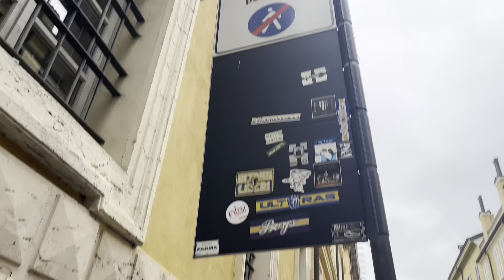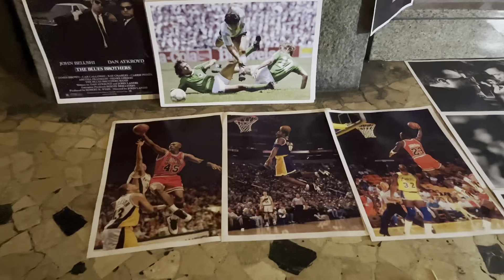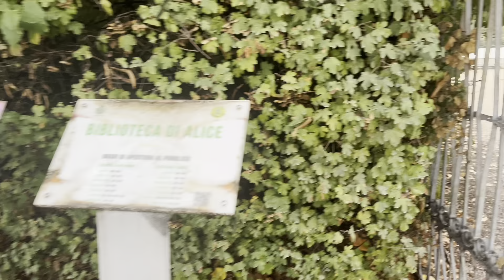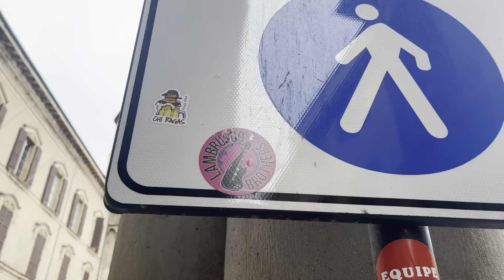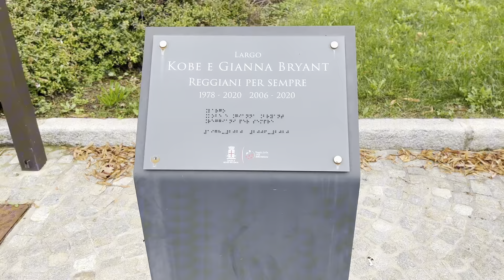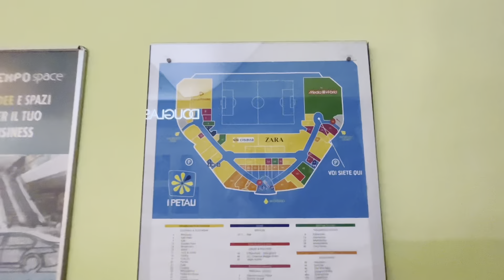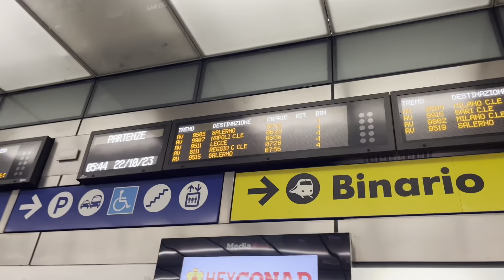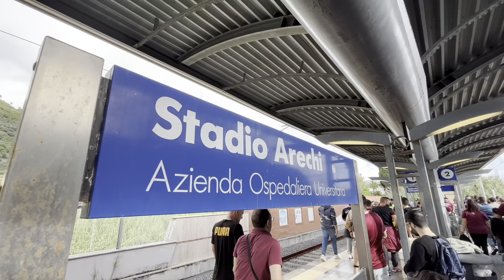4 матча за 4 дня! Болонья, Парма, Реджио Эмилия, Салерно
История на полчаса, как посетить 4 матча в 4 разных городах Италии за 4 дня подряд. Пармезан, прошутто, торговый центр на стадионе, баскетбол, пасмурный север, солнечный юг, много футбола, отобранный селфи стик, Буффон и Рибери - было всё! Включай и посмотри!

Тайм-коды:
0:11 4 города Италии за 4 дня
0:40 Почему лучше жить в Парме
1:07 32 факта про Болонью, Парму, Реджио Эмилию и Салерно
1:45 Болонья - один из лидеров по уровню жизни в Италии
2:08 Старейший университет мира
2:39 Паста Болоньезе
3:12 40 километров арочных галерей Болоньи
3:36 Как в Италии попасть на баскетбол бесплатно
4:01 История арены "PalaDozza"
4:18 "Маленький брат" Madison Square Garden
4:42 Кто такой Доцца?
5:32 О разницы погоды на севере и юге Италии
5:41 Пармезан, прошутто, Ламбруско
6:15 Антонио Страдивари и его скрипка
6:43 Библиотека Палатина: 700.000 наименований
7:12 Подземные тоннели Пармы
7:37 Стадион "Эннио Тардини"
8:18 Историческое футбольное кафе "Пармы"
8:54 Футбольный стадион "внутри" города
9:22 Джанлуиджи Буффон!
9:54 Кто такой Эннио Тардини?
10:25 Реконструкция стадиона "Эннио Тардини"
11:21 Крутой флаг болельщиков "Пармы"
11:35 Skyboxes на стадионе "Эннио Тардини"
12:36 Город, где впервые подняли итальянский флаг
13:03 Фестиваль балконов в Реджио Эмилии
13:26 Театр Ромоло Валли - один из старейших действующих в мире
14:01 Реджио Эмилия - город-спорт!
14:32 Граффити и площадь в память о Коби Брайнте
14:58 Коби Брайнт жил в Италии
15:34 Стадион в картофельном поле
15:50 Стадион "Мапеи" / "Citta del tri colori"
16:13 Торговый центр на футбольном стадионе
16:46 Как затащить детей на футбольный стадион
17:39 У меня отобрали селфи-палку!
18:08 Почему "Сассуоло" играет домашние матчи в Реджио Эмилии?
19:04 На футбольном стадионе "Мапеи" можно порыбачить!
21:50 Развеиваю иллюзии футбольного туризма
22:32 Салерно - один из самых приятных городов юга Италии
23:21 Набережная Салерно
23:45 Салерно - город тысячи граффити
24:15 Салерно - столица Италии
24:48 Дерби неудачников
25:25 Где заканчивал карьеру Франк Рибери?
25:50 История стадиона "Ареки"
26:46 Шикарные впечатления от стадиона "Ареки"